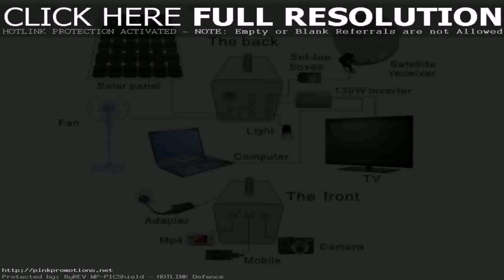House Plans In Orlando Florida (see description)